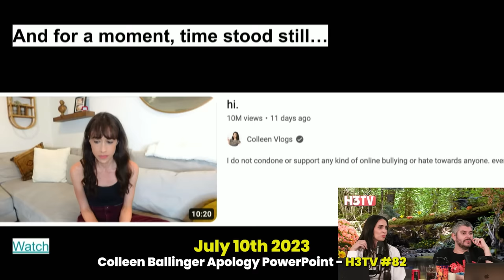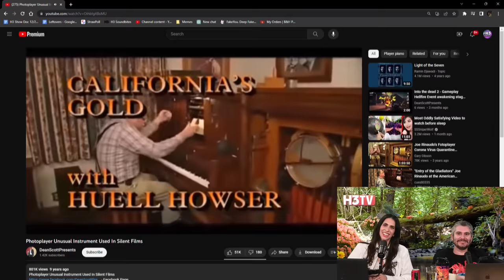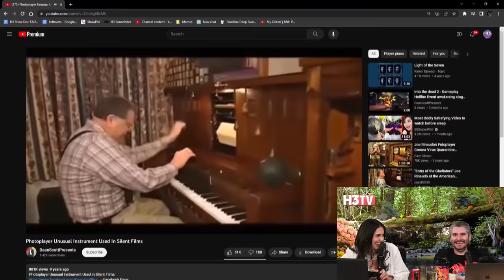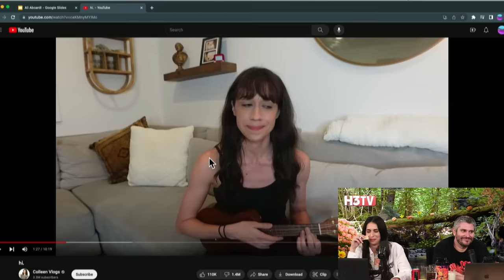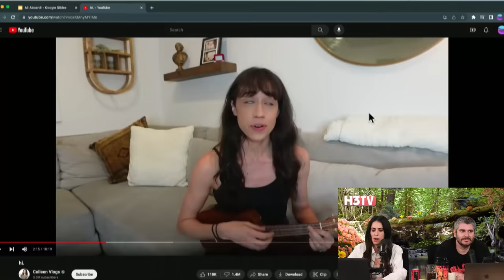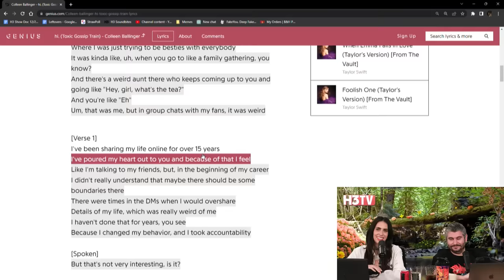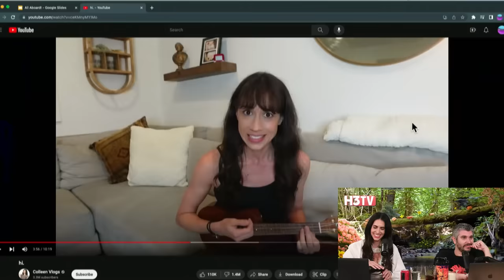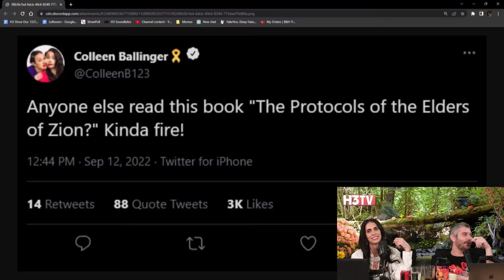Ethan Reacts To Colleen Ballinger's Apology Song